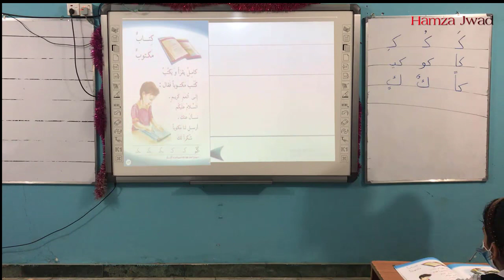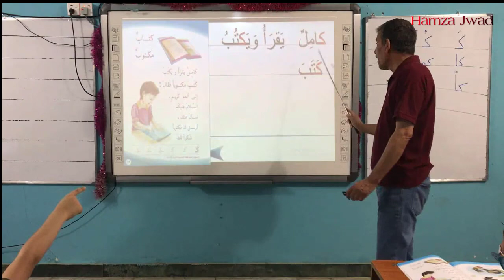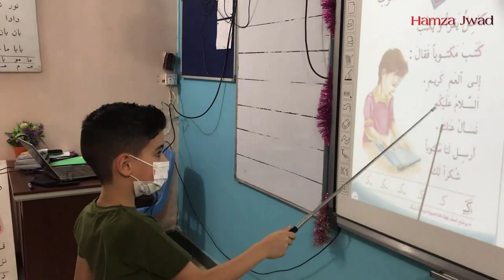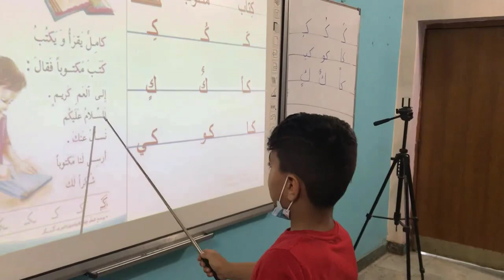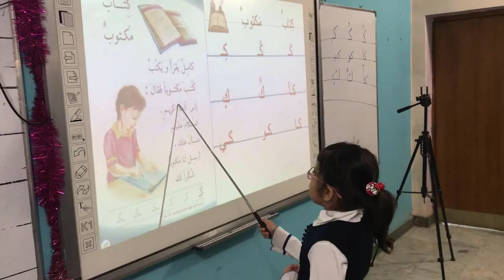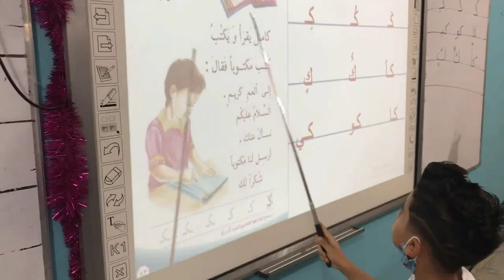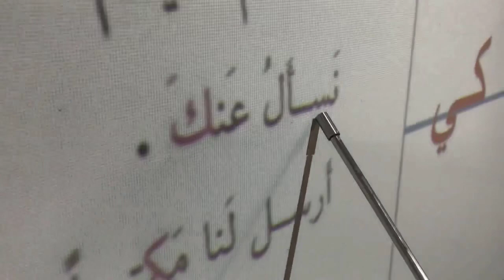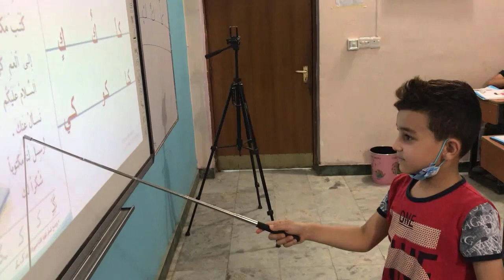كتاب مكتوب مقاطع من تدريسه. وقراءة رااائعة لتلاميذ الصف الاول. ب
هدفنا اطفالنا عسى ان يكونوا افضل منّا .